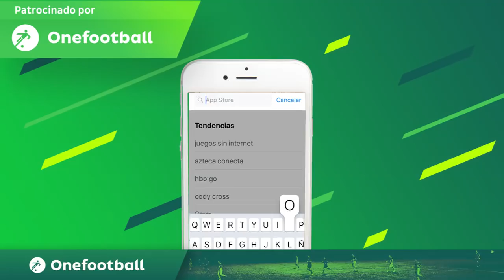REACCIONES - TIGRES 2 vs CLUB AMÉRICA 3 - ESTADIO UNIVERSITARIO - Del Crema Soy